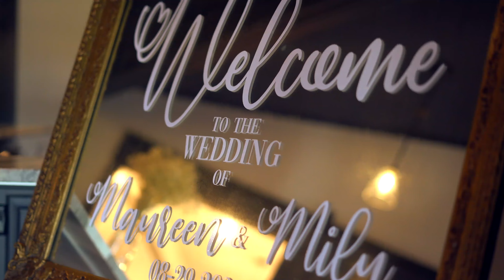Maureen and Milu Innsbrook Wedding *UNFINISHED*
BEGINNING OF FIRST DRAFT!!